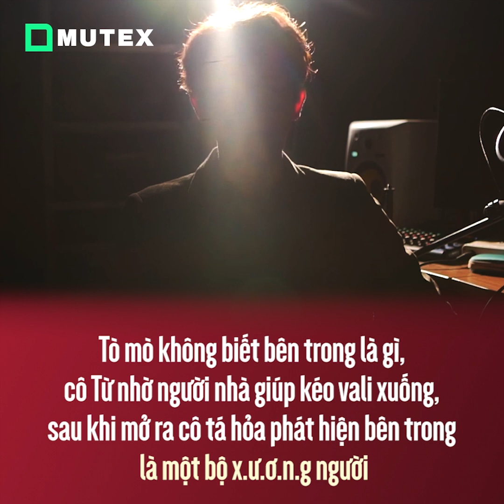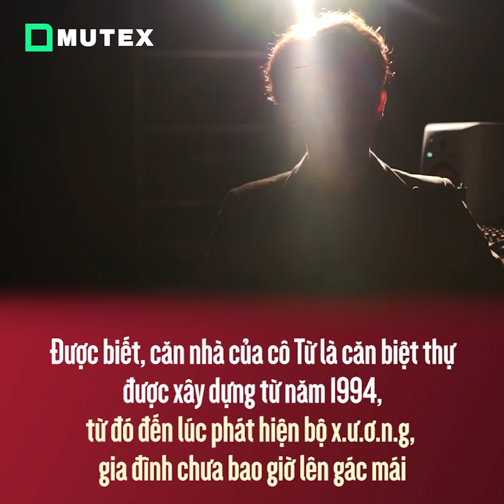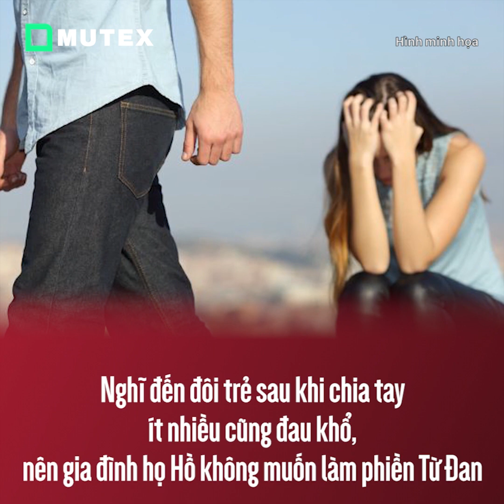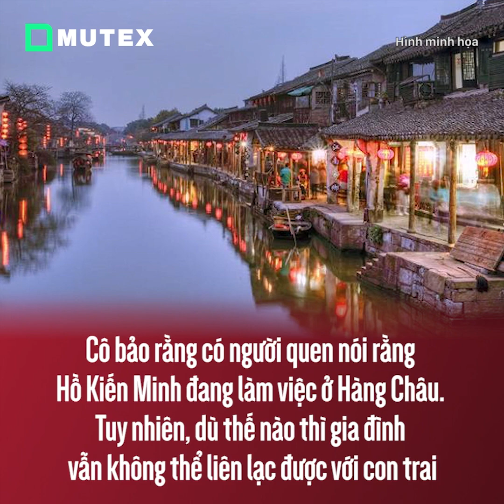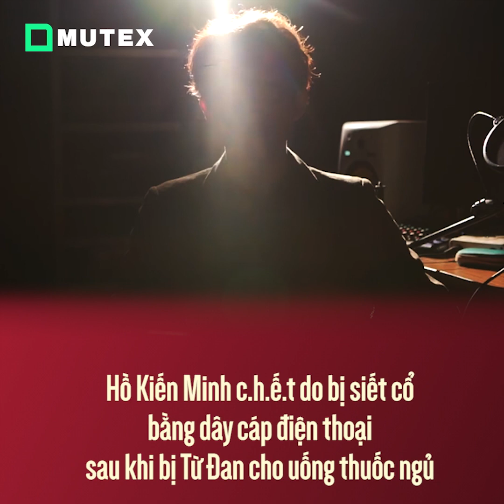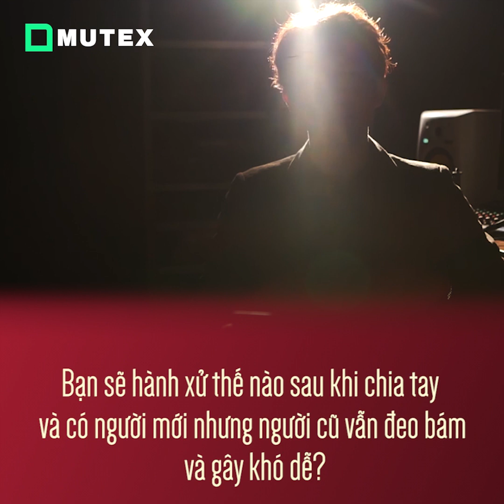Vụ án "Bộ xương trên gác mái"| Chú Đọc Truyện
Tháng 3/2006, người phụ nữ họ Từ sống trong ngôi làng ở Từ Khê đã phát hiện một sự việc chấn động. Cô Từ cho biết, lúc đó cô đang dọn dẹp trên gác mái thì phát hiện một chiếc vali cũ bị đóng bụi trong thời gian dài. Tò mò không biết bên trong là gì, cô Từ nhờ người nhà giúp kéo vali xuống, sau khi mở ra cô tá hỏa phát hiện bên trong là một bộ xương người...